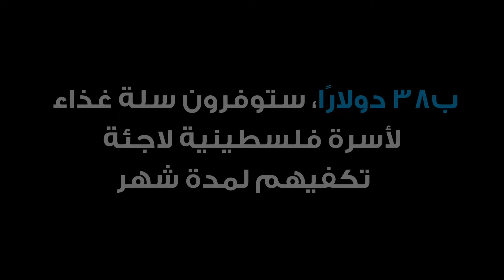UNRWA Ramadan Campaign 2022